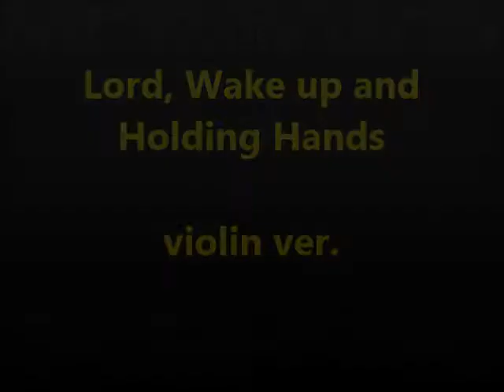왜 나만 겪는 고난이냐고/주님 손잡고 일어나세요 Lord, Wake up and Holding Hands violin ver.(Practice ver. 2020)